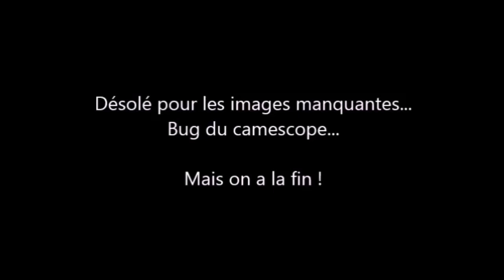Hells Burns Away - Valdrague II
Concert au Valdrague Fest II en 2006 au BBC d'Hérouville.